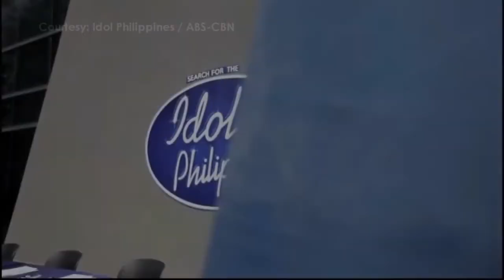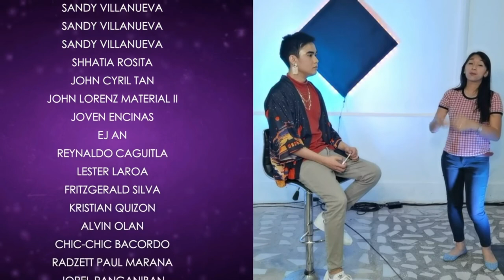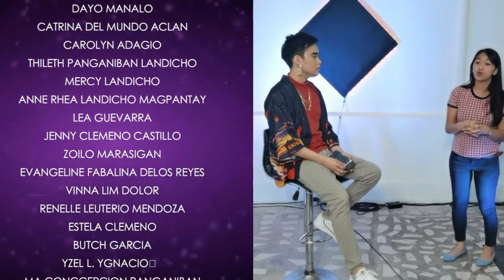Lucas Garcia Online Concert for a Cause Full Show